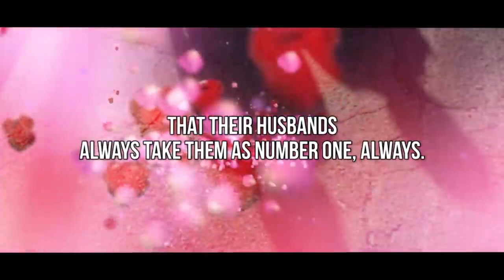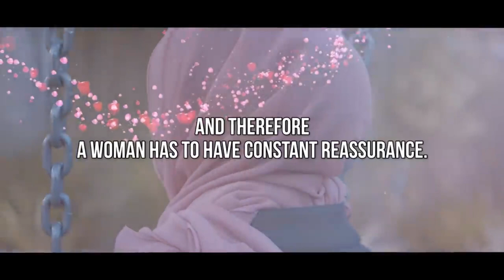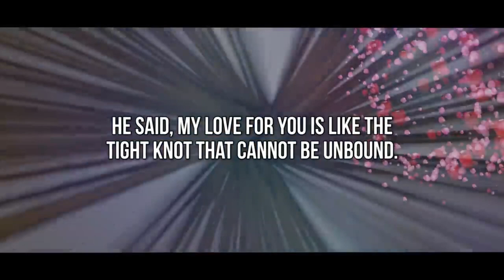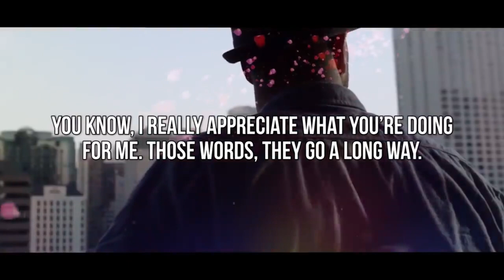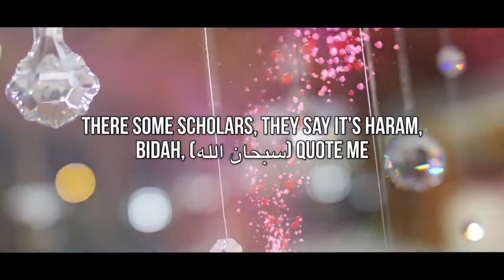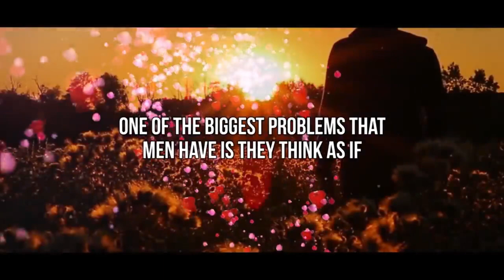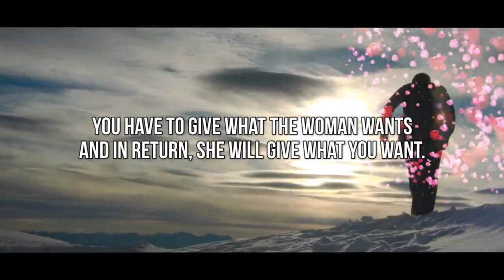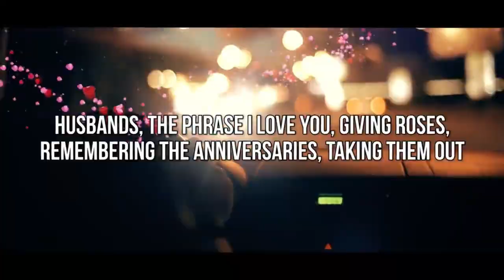WHAT WOMEN WANTS FROM MAN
Title: WHAT WOMEN WANTS FROM MAN

Hopefully, you are enjoying the good life. If you want to learn about Islamic life, watch our videos that make your life perfect 👌 to Islam.

Here you watch pure Islamic and original content. That makes your life and day suitable. May Allah bless you. MAY Allah make your life good and easy.

If you want to learn the Quran pak online on WhatsApp, Skype, Zoom, or another way, so please get in touch with us.